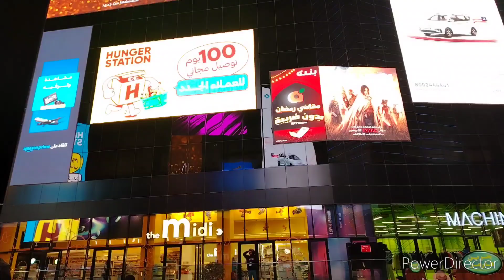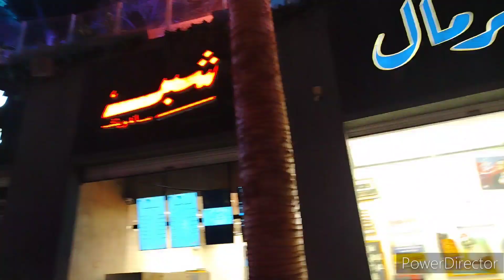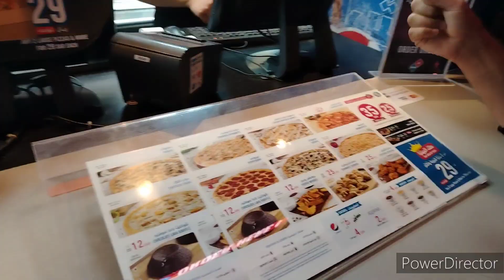Tour Boulevard city in Riyadh /makkahlife00966